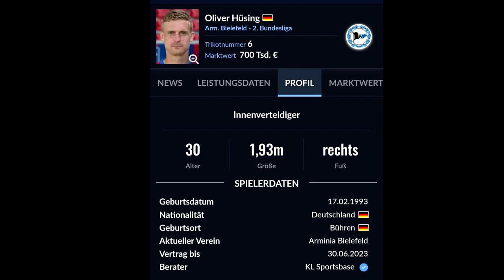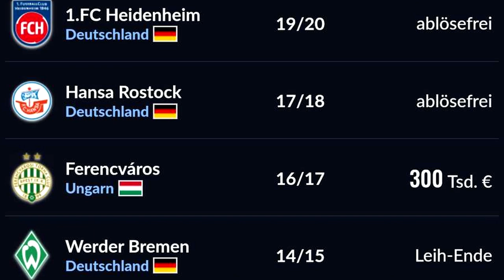TRANSFER PERFEKT: Oliver Hüsing kehrt von Bielefeld zurück zum FC Hansa Rostock✅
Der FC Hansa Rostock hat den vierten Transfer getätigt, Oliver Hüsing kommt von Arminia Bielefeld. Eure Meinung zum Transfer?

▶ NICHTS MEHR VERPASSEN!

Impressum:
Realfifa

▬WEITERE INFOS▬